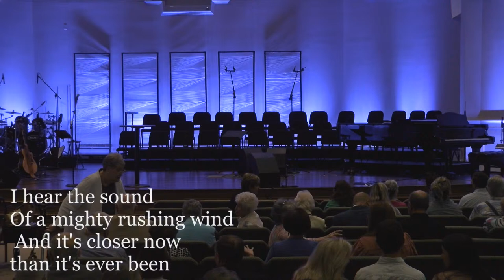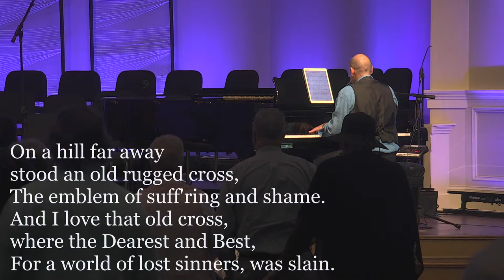Live from Winder, Georgia | Sunday mornings at 9:30 (more classic) and 11:00 (more modern)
Proclaim Christ. Create Community. Impact Culture.
...that's what we're about.
Please comment to let us know you're here with us today.